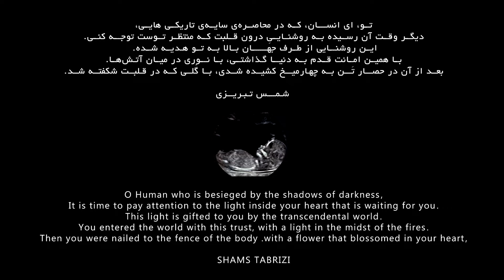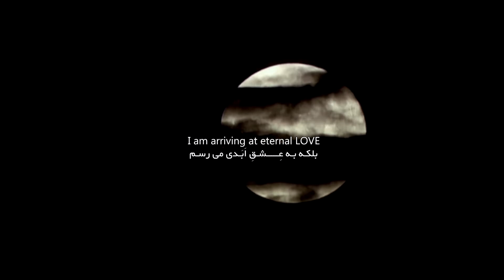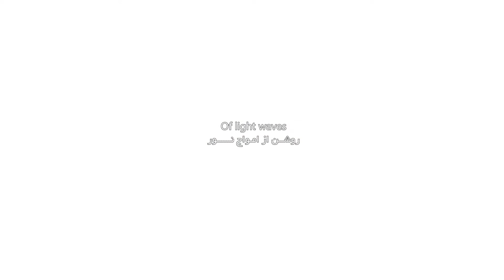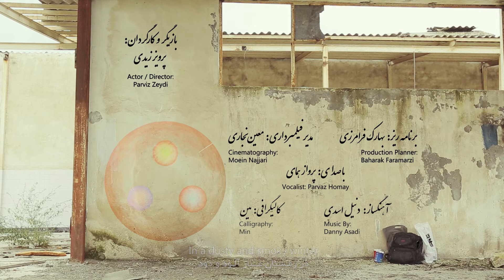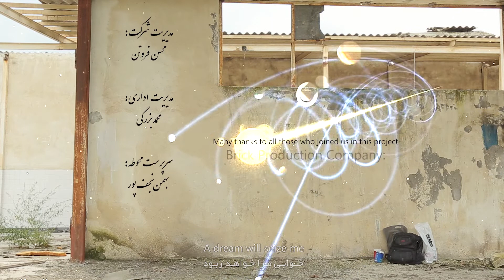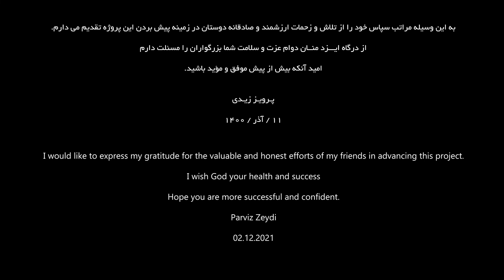The End Will Be Dust عاقبت خاک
« عــاقـبتْ خـــاک »
THE END WILL BE DUST
هـدف از زنـدگـی درک خـلـقت اسـت و بَـس.
The purpose of life is to understand creation and that’s it.
در همیـن روزهـا بـود که مـردی از سَـر تا پـا با لبـاس سیـاه به قـونیه آمـد.
نـام وی شمـس تبـریـزی بـود.
It was in these days that a man came to Konya in black clothes from head to toe. His name was Shams Tabrizi.
کاری از پرویز زیدی
۱۱ / آذر / ۱۴۰۰ — ۱۷:۰۲
By: Parviz Zeydi
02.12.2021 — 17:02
با صدای دلنشین استاد پرواز همای
Vocalist: Sir Parvaz Homay
آهنگساز: دنی اسدی
RUMI AND SHAMS TABRIZI
MOULANA - MEVLANA
مولانا - مولوی
رومی - شمس تبریزی
جلال الدین محمد بلخی